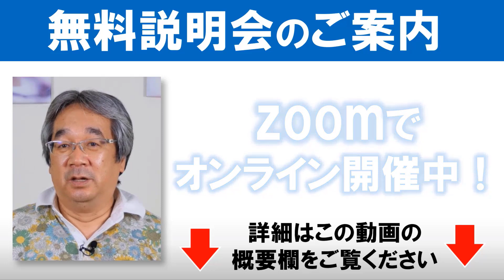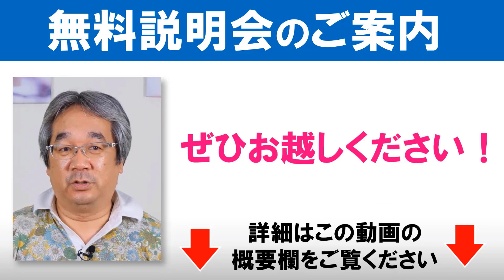【人生相談】平準司の人間心理Q&A～彼に最も効果的にあなたの愛情を伝える方法＆年齢を重ねる恐怖の裏に隠れた「ある抵抗」とは？